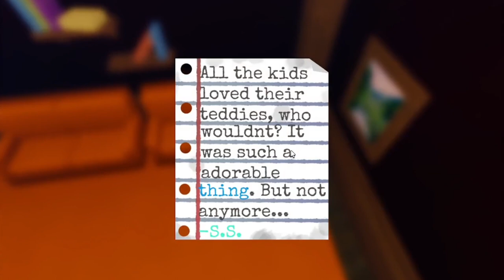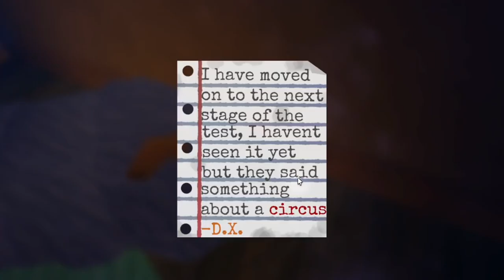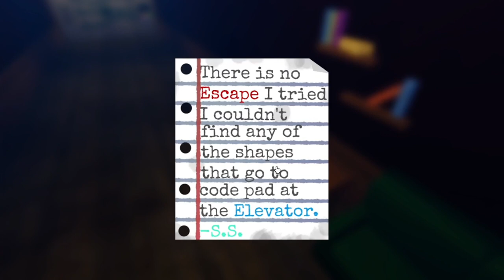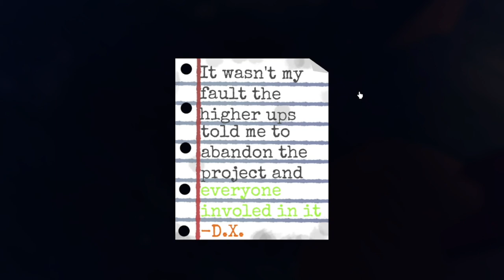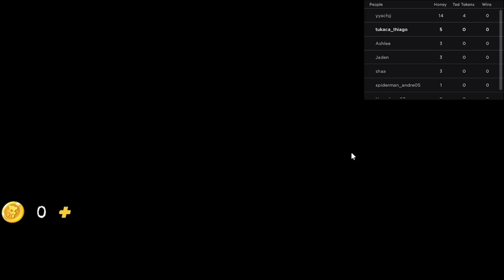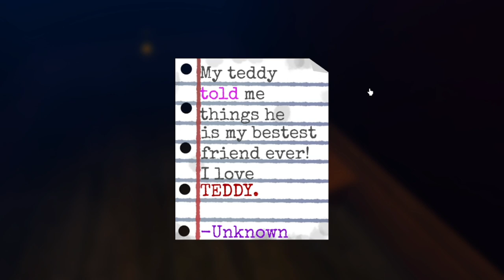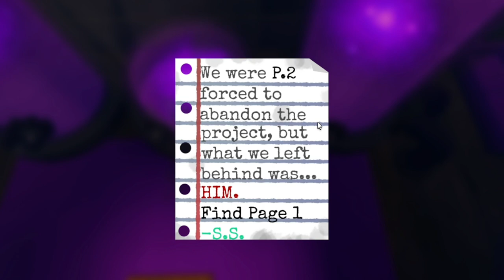Teddy Escape: Fuga Épica do Abraço Mortal! (Gameplay Completo)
Prepare-se para uma aventura hilária e aterrorizante do começo ao fim no Roblox! Neste vídeo, você acompanha minha jornada completa no jogo Teddy Escape, onde preciso desvendar vários mistérios e escapar das garras de um urso enorme e aterrorizante.

O que você vai ver neste vídeo:

Desafios emocionantes: Prepare-se para solucionar enigmas, encontrar pistas e desvendar segredos para escapar da casa mal-assombrada.
Tensão constante: O perigo espreita a cada passo! Corra, esconda-se e use toda sua inteligência para despistar o Teddy e evitar seus abraços mortais.
Momentos de pura comédia: Prepare-se para rir muito das minhas tentativas falhas de fuga e dos sustos inesperados que o Teddy vai me dar.
Dicas e estratégias: Descubra as melhores táticas para escapar do Teddy e desvendar todos os mistérios da casa.
Final emocionante: Descubra se eu consegui escapar do Teddy e desvendar todos os segredos da casa mal-assombrada!
Participe da aventura!

Comente e diga qual foi o momento mais emocionante para você!
Use a hashtag TukacaTeddyEscape para interagir com a comunidade!
Prepare-se para uma experiência inesquecível, repleta de suspense, risadas e momentos de pura adrenalina!